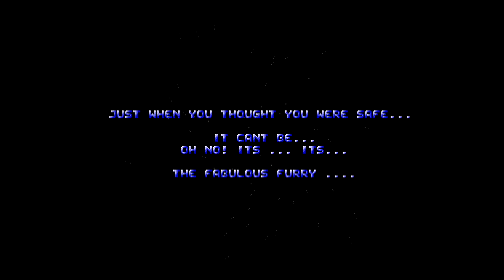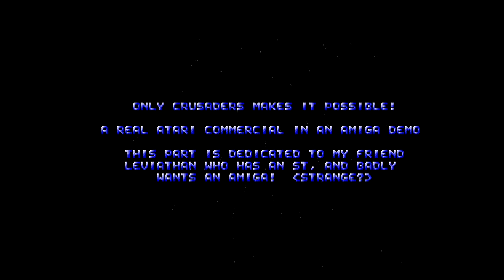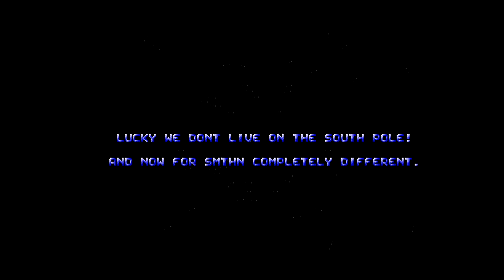Crusaders - Space Deliria Remix (Amiga)